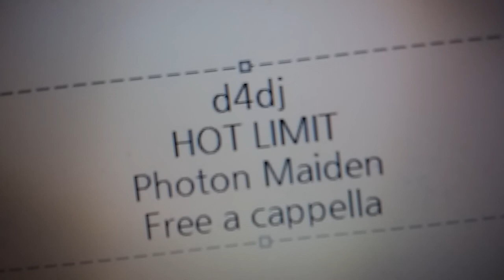D4DJ Groovy Mix - HOT LIMIT - Photon Maiden Free a cappella フリーアカペラ